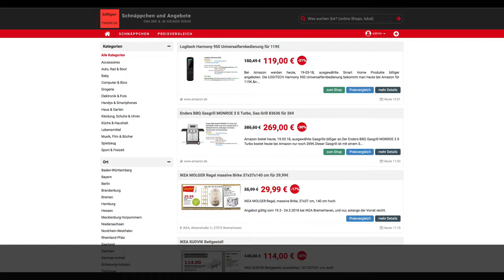Schnäppchen/Billiger des Tages 19.03.18 - Enders BBQ Gasgrill MONROE 3 S Turbo